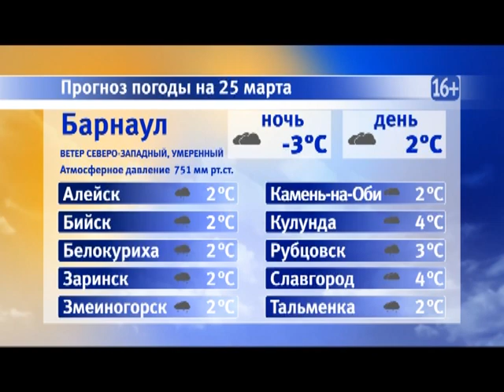Информационная программа «Наши новости». 25.03.2019. Дневной выпуск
- Ровно год назад под водой уже был Краснощековский район региона. Специалисты уверены -раньше обычного паводок начнется и в этом году
- Заплати и спи спокойно. Всю неделю на дорогах края будут «ловить» штрафников
- Пусть нас научат. Журналисты барнаульских СМИ продолжают постигать азы рабочих профессий